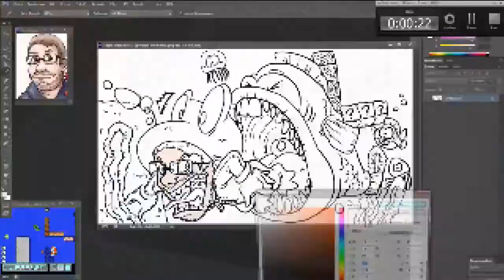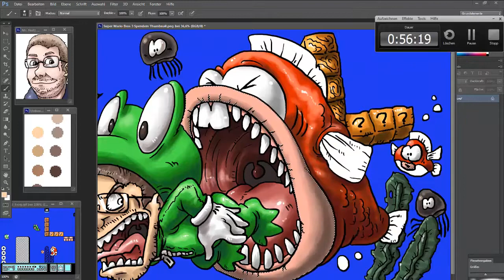SpeedColo: Super Mario Bros. 3 | Spendem Thumbnail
Super Mario Bros. 3 gehört für vielen Mario-Fans zu einen der besten Jump'n Runs auf Nintendo-Plattformen, dies gilt auch für Spendem aka Torsten der diesen Klassiker let's played hat.

Colo-Dauer: ca. 67 Minuten
Bildbearbeitungsprogramm: Photoshop CS6
Aufnahmeprogramm: Camtasia Studio 8